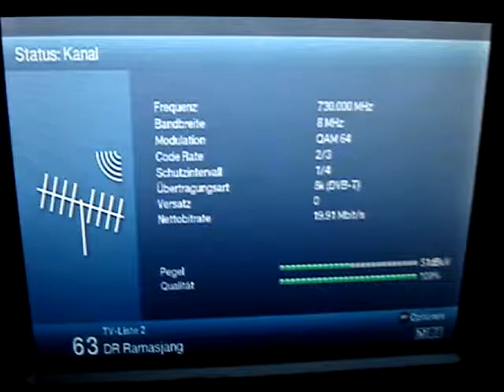18.102017, PCH1: DIGI TV 1 København K53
Und wieder mal DIGI TV 1 aus Kopenhagen. Auf Hovedstaden brachte dieses Mal "TV Nordsjælland" ein Flötenkonzert, Lorry brachte die Reportage "Sådanmark".

DIGI TV 1 from Copenhagen again this morning. On Hovedstaden "TV Nordsjælland" came with a floot concert, Lorry came with a report "Sådanmark".